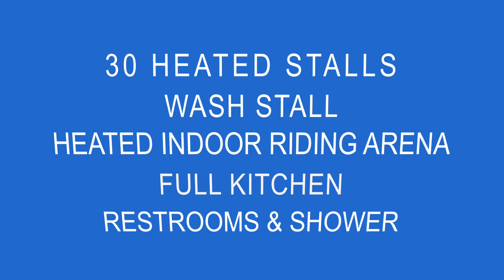RCTC's Equine Program - Copy 4 Program Site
More information about RCTC's Equine program!